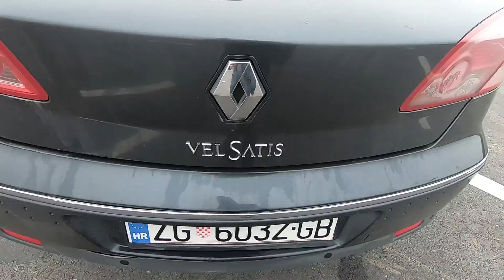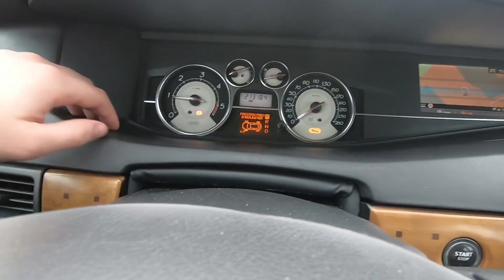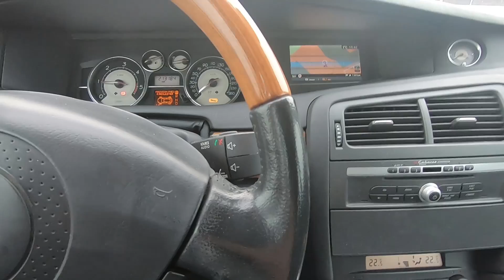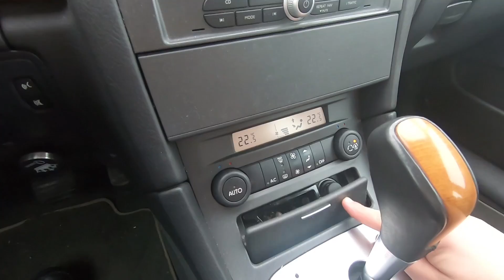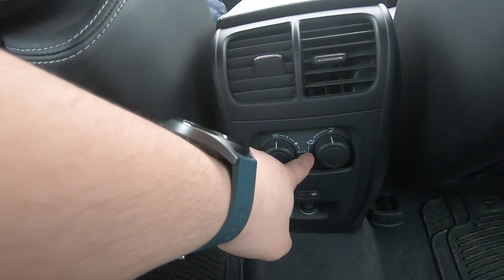VEL SATIS | RENAULTOVO RUŽNO PAČE JE DOBAR AUTOMOBIL! - TheEngine #33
Trideset i treća epizoda emisije "THE ENGINE" na mom kanalu!

Renaultov model Vel Satis jedan je od njihovih velikih promašaja. Rezultat je to lošeg posla francuskih dizajnera zbog kojeg je ovaj automobil postao i predmet sprdnje u auto moto svijetu. Zapravo je to automobil dobre mehanike, odlične udobnosti i praktičnosti, ali zapakiran u karoseriju upitnog zadnjeg kraja i neupitno ružnog prednjeg kraja. Zaboravio sam u videu spomenut da auto ima xenon, ostalo je sve objašnjeno :)